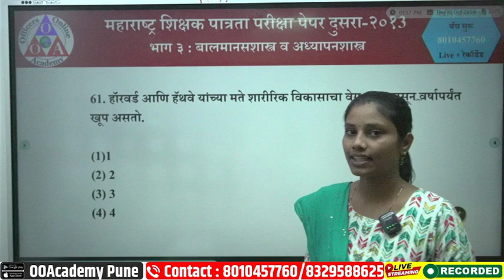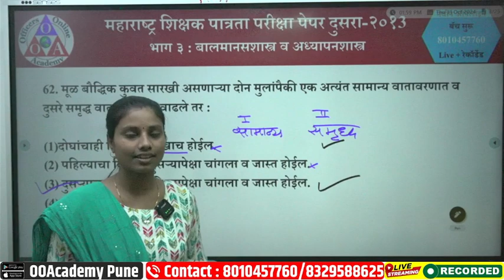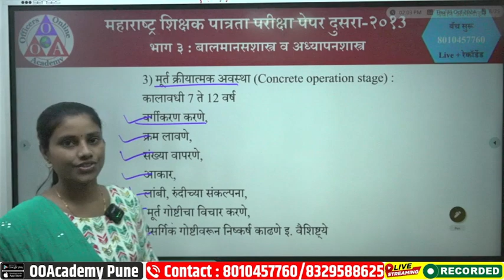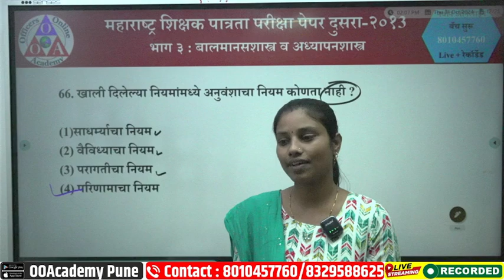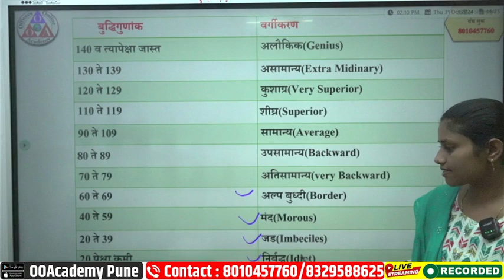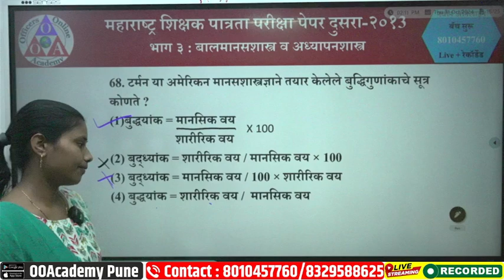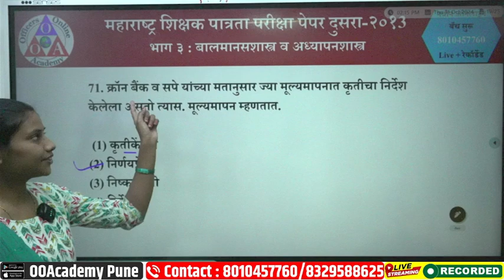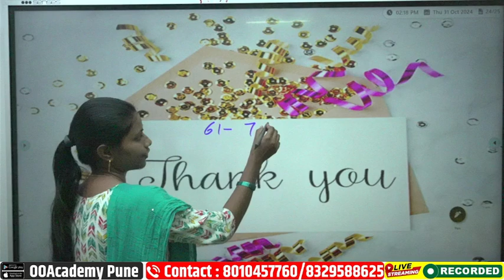TET 2013 पेपर 2 विश्लेषण भाग एक